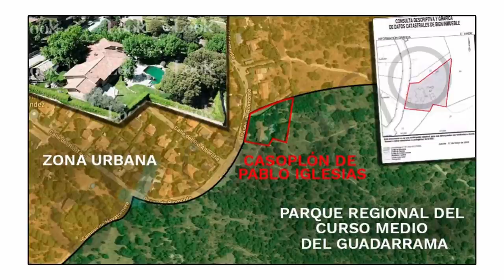EL ONANISTA DE RISTO MEJIDE SE ESTRELLA CONTRA EDUARDO INDA Y OKDIARIO